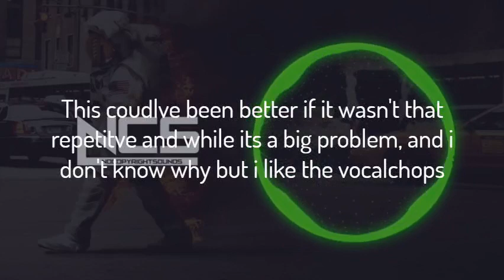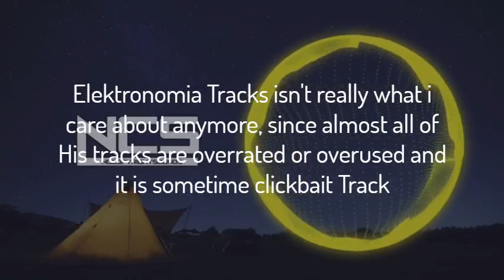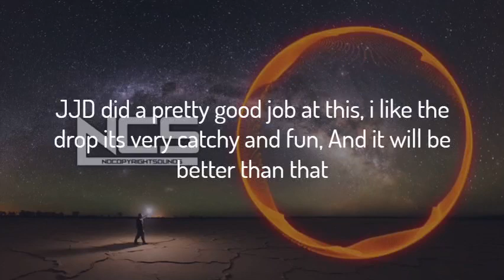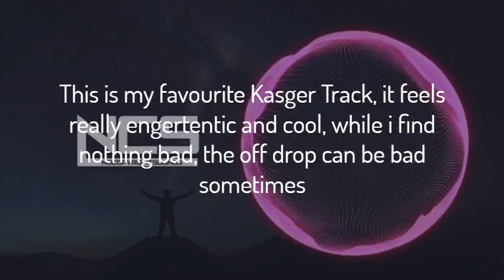Ranking The September 2016 NCS Tracks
Half of these are just medicore, so this is just a medicore Track